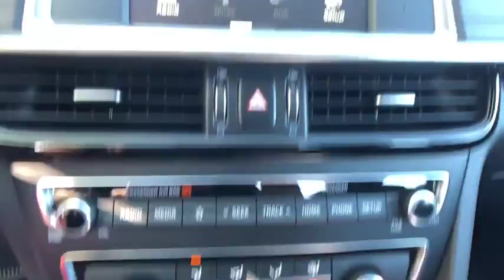2020 Kia Optima Wexford, Pittsburgh, Irwin Monroeville McKeesport Murrysville, PA K800920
New 2020 Kia Optima available in Wexford, Pennsylvania at Jim Shorkey Ford. Servicing the Pittsburgh, Irwin, Monroeville, McKeesport, Murrysville, PA area.